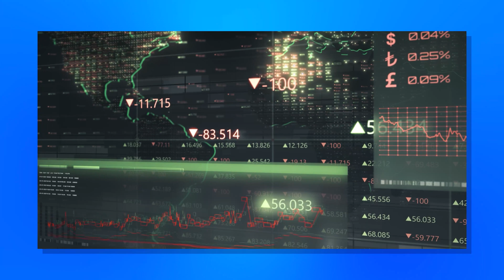What is Crypto Algorithm Trading?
Algo trading & bots! Let's discuss the current algo trading market in the crypto sphere!

Check out the list of telegram bot projects and discord bots in the CMC category

🔔 From crypto news, to market moves, and to educational how to videos.